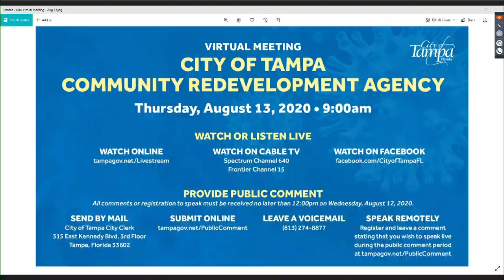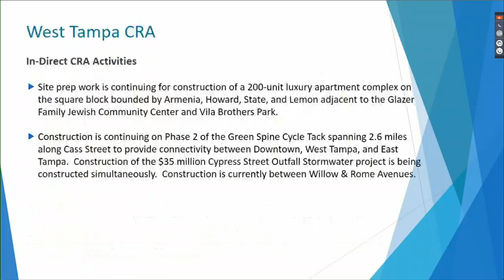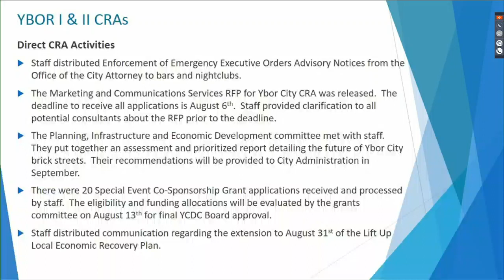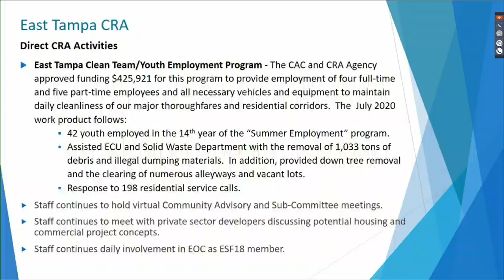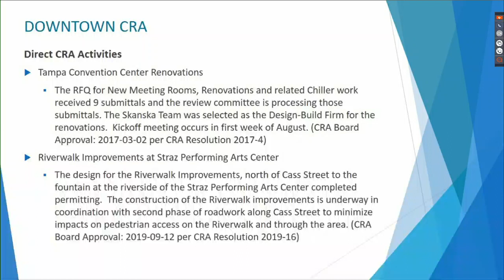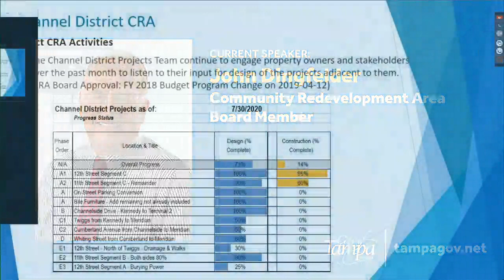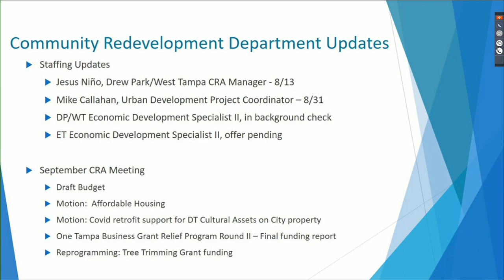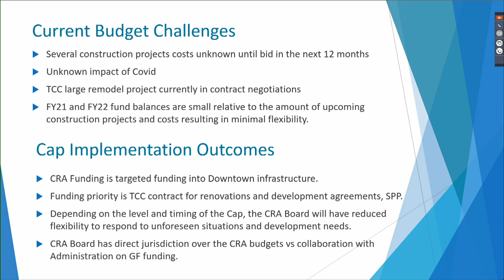Community Redevelopment Agency 08132020